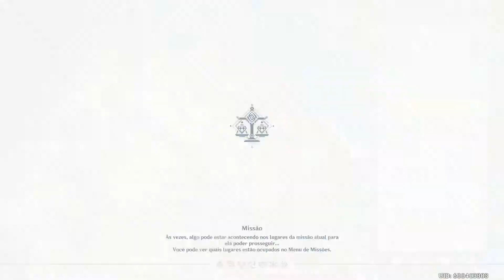Andrius x Azhdaha x Dvalin - Boss Fight - 1.6 Genshin Impact